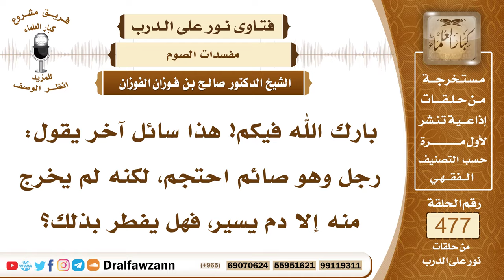6876- حكم الحجامة للصائم إذا خرج دم يسير - الشيخ صالح الفوزان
"6876- بارك الله فيكم! هذا سائل آخر يقول: رجل وهو صائم احتجم، لكنه لم يخرج منه إلا دم يسير، فهل يفطر بذلك؟
الجواب: ما دام أنه احتجم، النبي صلى الله عليه وسلم يقول: «أفطر الحاجم والمحجوم»، فما دام أن هذه حجامة تسمى حجامة، فإنها تفطر الصائم؛ لعموم الحديث.
السيرة الذاتية:
للاشتراك في قناة الشيخ صالح الفوزان

14_ الشيخ محمد أمين الشنقيطي
يتيوب

15_سماحة المفتي عبد العزيز آل الشيخ
 يوتيوب

رئيس الفريق
لمشروع كبار العلماء